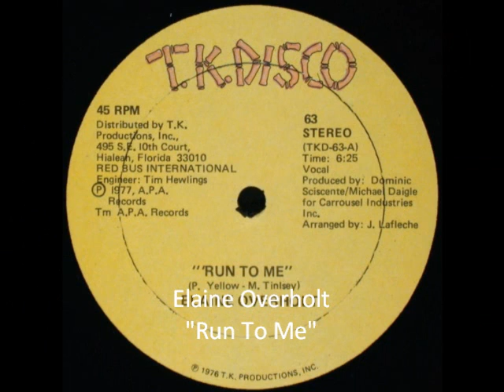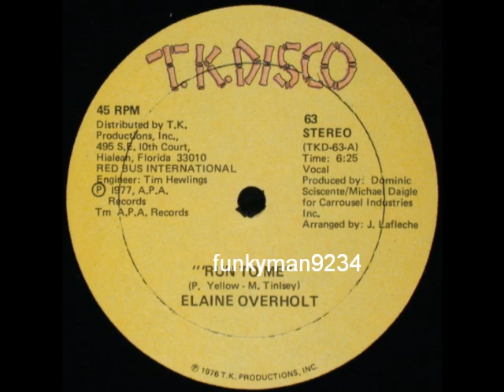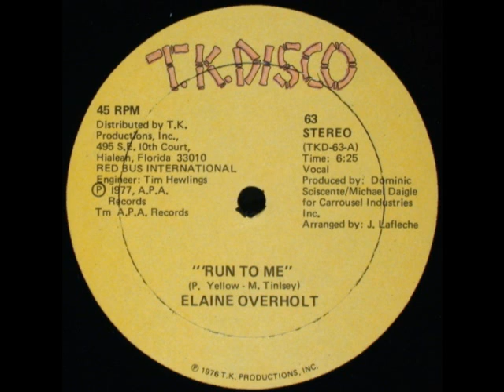Elaine Overholt " Run To Me "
Lp 12"  Run To Me"